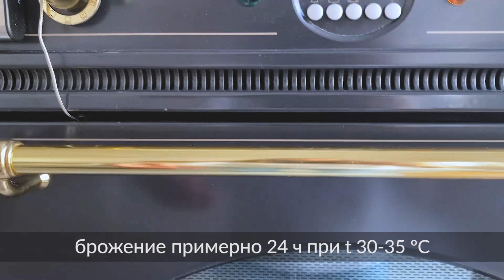Простой рецепт вкуснейшего КВАСА на закваске в домашних условиях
Как правильно замешивать закваску, как ее выводить я рассказываю на моем бесплатном мастер-классе

Рецепт
100 г ржаной закваски
700-750 г ржаной заварки
4-5л теплой воды (30-32*С)
5 г ржаной муки
Брожение примерно 24ч при (30-35*С)
Разлить по 1 л + 20-40г сахара
Добавить изюм 5-8 шт и закрыть бутылки
Бродить 12-24 ч
Хранить  при температуре 4-6 *С
Квас готов через 3 дня

✔Готовьте всегда с хорошим настроением, и у вас обязательно все получится!
Если у вас есть какие-то вопросы – пишите в комментариях.

Мои контакты:
✔Онлайн-школа ohmybread.ru

Полная версия видеоурока доступна нашим студентам.
Переходите на и будем вместе выводить закваску и печь хлеб, блины и многое другое!